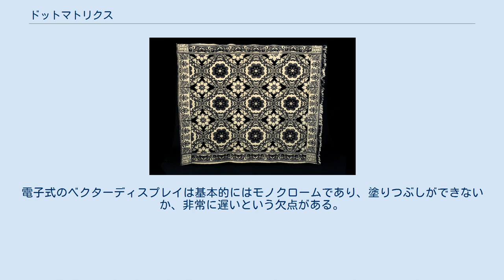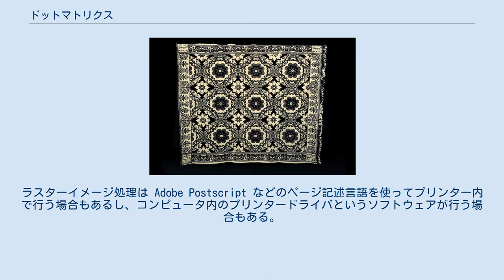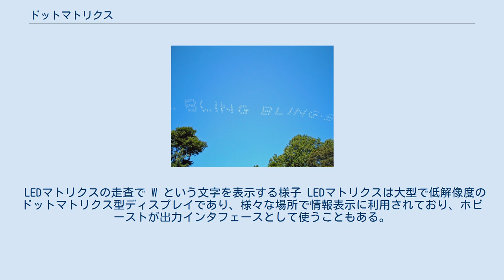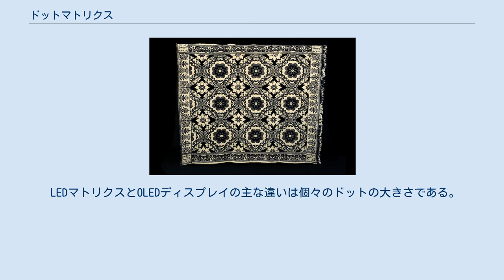ドットマトリクス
パンチカードを使用するジャカード織機で織られた布（1858年）。
その模様は基本的にドットマトリクスである。
 ドット・インパクト方式のプリンターで印字されたドットマトリクス文字 "Bling Bling": 飛行機を使ったスカイライティングで空に描かれたドットマトリクス ドットマトリクス（英: dot matrix）は、点（ドット）の2次元配列によるパターンであり、文字・記号・画像を表現するのに使われる。
携帯電話、テレビ、プリンターなど、現代の情報表示技術のほとんどがドットマトリクスを使っている。
織物や編み物のパターンもドットマトリクスの原理を利用している。
 ドットマトリクス方式では直線や曲線を点（ドット）の連なりとして表し、ラスタースキャンで描画する。
一方、直線や曲線をそのまま描画する方式をベクタースキャンという。
ベクタースキャンはかつて航空交通管制用レーダーディスプレイやペンを使ったプロッターなどで使われていた。
電子式のベクターディスプレイは基本的にはモノクロームであり、塗りつぶしができないか、非常に遅いという欠点がある。
また、ペンプロッターでは塗りつぶした面にムラが生じるという欠点もある。
 プリンターでは一般に白い紙の上に黒いドットを並べて文字などを表現する。
ディスプレイ装置の場合、LED、CRT、プラズマディスプレイなどはドットの方が背景より明るいが、モノクロの液晶ディスプレイではドットは背景よりも黒い。
 プリンターにおいては、低解像度のインパクト式プリンターを主にドットマトリクス方式と呼ぶ。
8本/9本/24本のピンが並んでいて、タイプライターのインクリボンのようなものにそれらピンを叩きつけることで紙にドットを転写する。
デイジーホイールプリンターやラインプリンターといった活字プリンターと区別する意味で、ドットマトリクスプリンターと呼ばれた。
 しかし、今ではコンピュータ用プリンターのほぼ全てがドット配列で印字を行っており、レーザープリンターやインクジェットプリンターなどテクノロジーの違いで呼称するようになっている。
インパクト式プリンターは叩きつける圧力が高いため、今ではノーカーボン紙などによる複数枚を重ねた帳票の印刷などにのみ使われている。
 電子式プリンターはイメージデータを2段階で生成する。
まず、印刷すべき情報をラスターイメージプロセッサでドットマトリクスに変換する。
このドットマトリクスをラスターイメージと呼び、印刷すべき情報のページ全体に対応している。
ラスターイメージ処理は Adobe Postscript などのページ記述言語を使ってプリンター内で行う場合もあるし、コンピュータ内のプリンタードライバというソフトウェアが行う場合もある。
 1980年代初期のインパクト式プリンターは簡単なラスターイメージ処理機能を備え、コンピュータから送られてくる文字コードデータを内蔵の低解像度なビットマップフォントに変換して印字していた。
ドットマトリクス情報としては1行分の文字列に対応する程度しか保持できなかった。
グラフィカルな画像の印刷には外部でラスターイメージ処理を行うこともできるが、処理そのものも時間がかかり、データ転送も1行分ずつしか行えなかった。
 ドットの大きさはプリンターによって異なり、ドットの格子形状も一様でない場合がある。
アンチエイリアスのために境目に小さいドットを使用するプリンターもある。
また、ドットの大きさは一様だが、紙を送る機構（ペーパーフィード）が通常より小さくステッピングすることで一様でない解像度を実現する場合もある。
 ドットマトリクス方式は紙以外への印刷にも便利である。
インクジェット方式やインパクト方式のドットマトリクスで様々な製品に印字することが行われている。
2次元コードの印刷にも使うことができる。
 現代のコンピュータの出力はほぼ全てドットマトリクス形式だが、コンピュータ内部のデータ格納形式はベクターパターンの場合もある。
ベクターでデータを表現するとメモリ使用量を削減でき、イメージの拡大・縮小も容易である。
ドットマトリクスのみでフォントの印字品質を高くするには、フォントのサイズに応じて様々なサイズのドットマトリクスのパターンを用意する必要がある。
しかし、フォントをベクター形式（アウトライン形式）で表しておけば1つで済み、そこからあらゆるサイズのドットマトリクスのパターンを生成できる。
 LEDマトリクスの走査で W という文字を表示する様子 LEDマトリクスは...